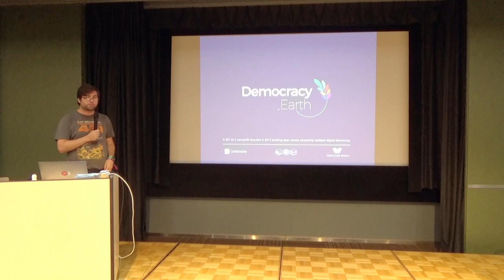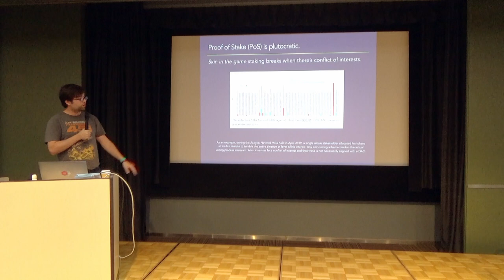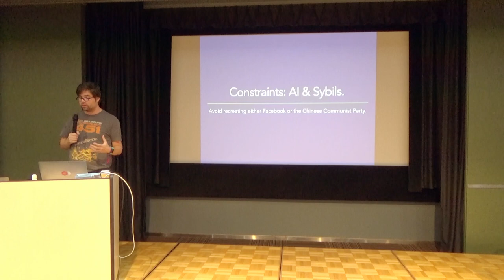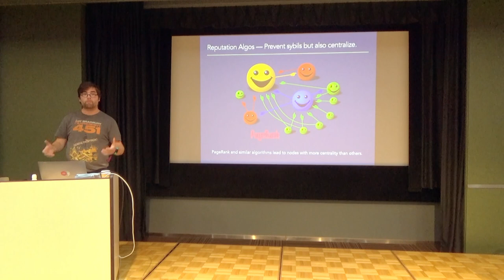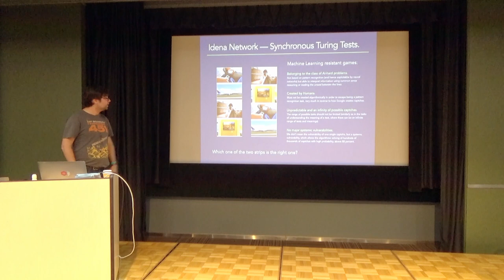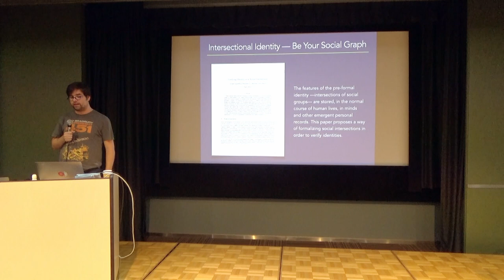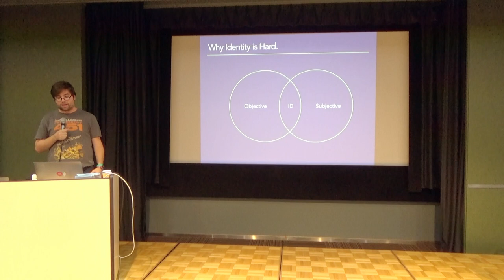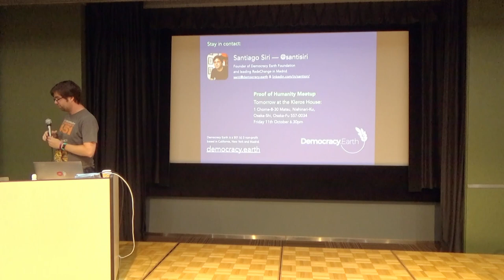Machine Learning Resistance for Human Rights on the Blockchain by Santiago Siri (Devcon 5)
Bitcoin’s original white paper description of “one
CPU one vote” (Nakamoto, 2008) shaped the software industry to think governance
centered around machines, instead of humans. Although a fundamental right to privacy
bent early blockchain design toward anonymity, this property facilitates the malicious use
of Sybil Attacks (Douceur, 2002) significantly undermining the governance capacity of
protocols.

The importance of formalizing human identities can be inferred from centralized networks:
major social media platforms were established when they achieved a sufficient level of
consensus over their identity protocols, thus creating a trust layer on top of which a myriad
of social applications could be built. This networked social infrastructure has in turn
facilitated the emergence and spread of multiple borderless political movements.
However, being highly vulnerable to several artificial intelligence exploits such as addictive
algorithms, bots and deep fake technology, the underlying architecture of current protocols
exposes society to political manipulation as well as data theft.

On this talk we'll explore the different approaches to reach a “one human one node” graph,
providing protocol specifications able to serve as a source of legitimacy in the governance
of digital networks and strategies that can keep these protocols free from AI.

Speaker(s): Santiago Siri
Skill level: Beginner
Track: Society and Systems